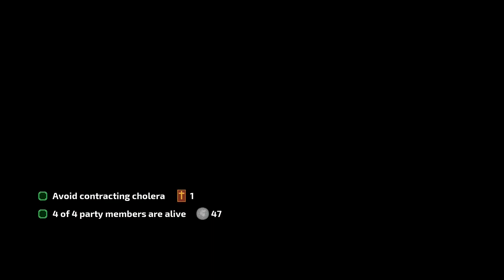The Oregon Trail: The Journey Begins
It is time to leave Independence, Missouri and head for Oregon!